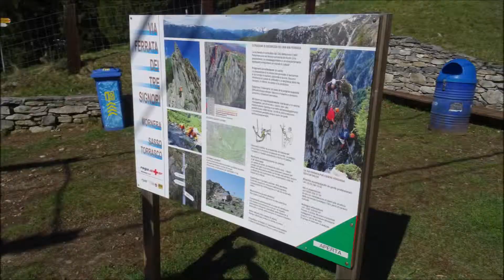via ferrata del trei signori